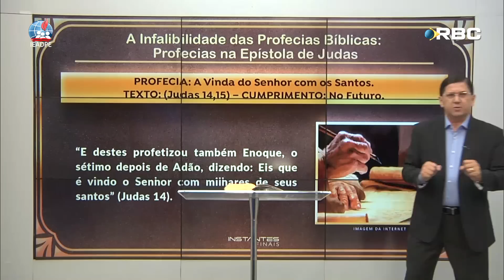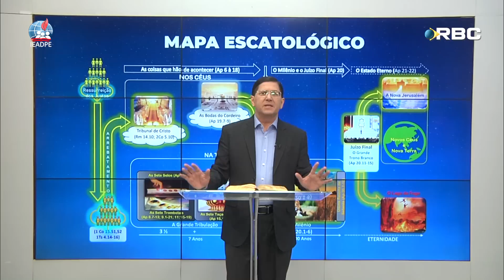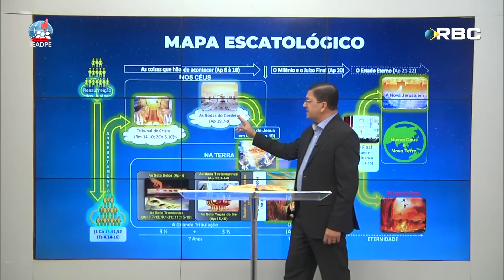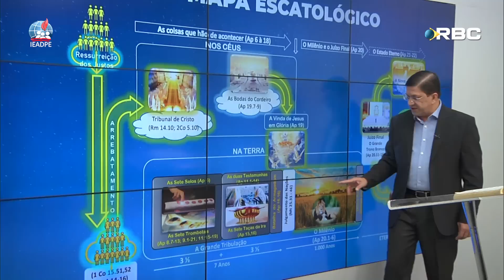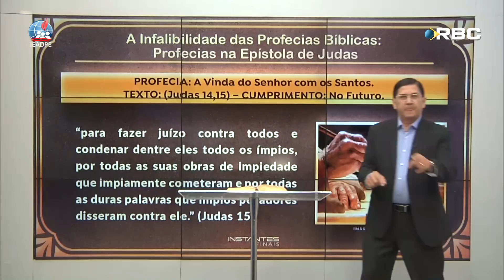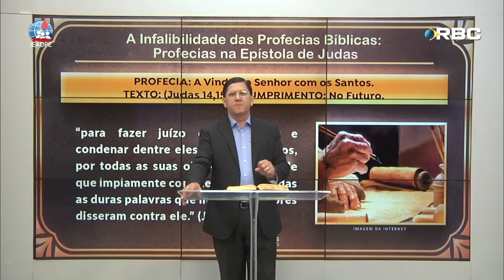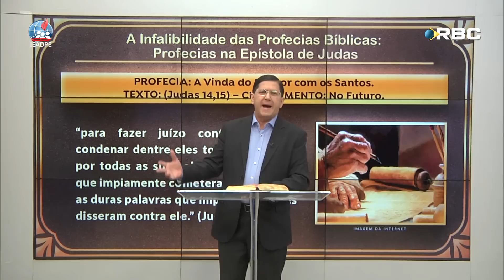#150 A Vinda do Senhor com os Santos | Instantes Finais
Neste programa veremos uma profecia que encontra-se na Epístola Universal do apóstolo Judas que é a última das epístolas, e o penúltimo livro da Bíblia... Esta Epístola de Judas foi escrita por volta do ano 70-80 d.C. e o tema principal desta carta é: Batalhar pela fé... É bom lembrar que o autor desta epístola não é Judas Iscariotes, e sim, um dos irmãos de Jesus que se converteu após a ressurreição de Cristo

QUEM SOMOS?